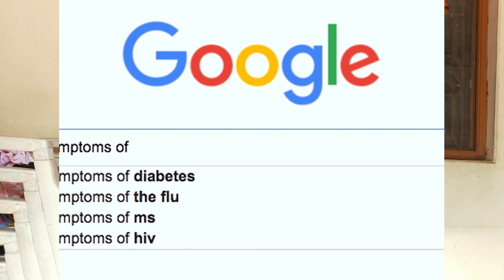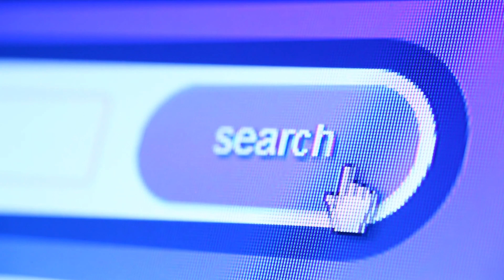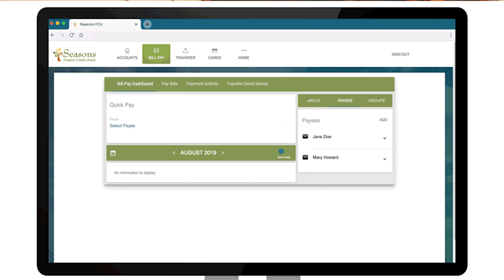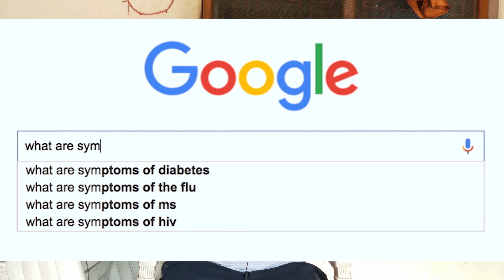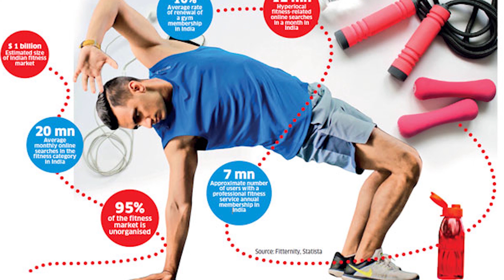Disturbing things you should never GOOGLE | Ek ki wajah se to JAIL bhi ho jayegi | Illegal searches?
Google searches: never search on google,google search,in hindi,Disturbing things you should never GOOGLE,illegal searches on google,never search 6 things on google,never search this up on google,never search this youtube unsolved,never google,never google this,never search

10 disturbing things you should never google

My Gears -
Boya Mic
Camera ( SmartPhone)
The man behind Techopedia : Tripurari Saran Srivastava